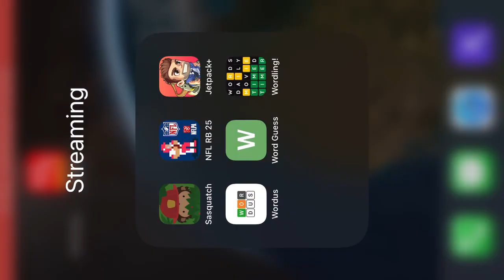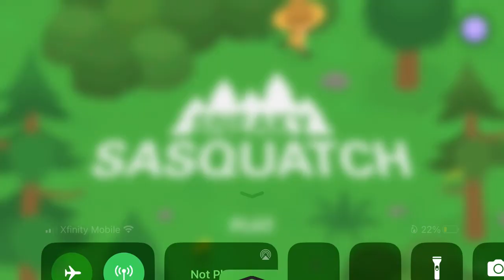Sneaky Saquatch (part 2)